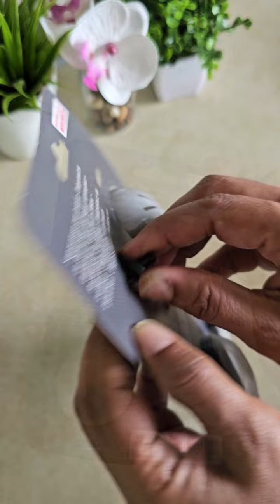Egg yolk separater | Egg yellow separator | How to separate white egg with yellow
why does egg white separate from yolk when poaching
1 egg white part protein
3 egg white omelette
4 egg white omelette
4 egg white contains
6 egg white omelette
6 egg white boiled calories
8 egg white omelette calories
8 egg white
9 egg white protein